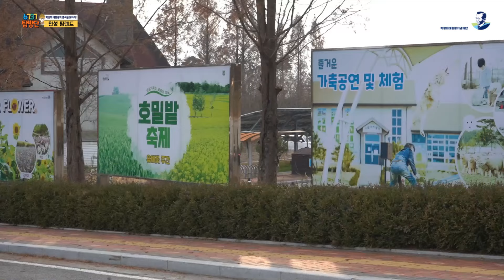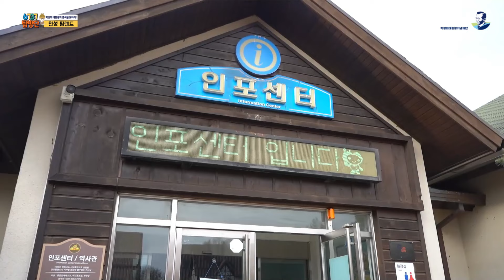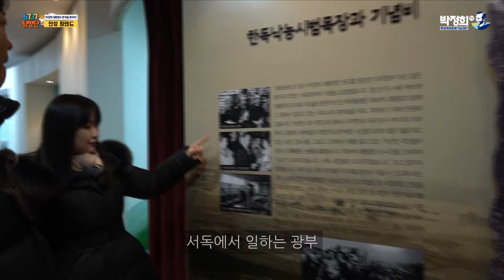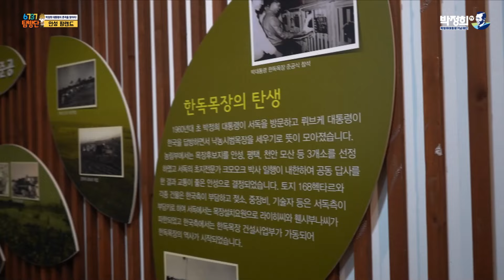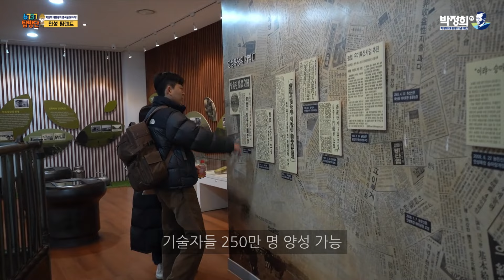[6737 탐방단] 1부 - 박정희 대통령의 꿈이 서린 곳! 우리도 우유 실컷 마셨으면..박정희 대통령의 흔적을 찾아라!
* 후원문의
- 리멤버박정희 앱을 통해 후원해 주시기 바랍니다.